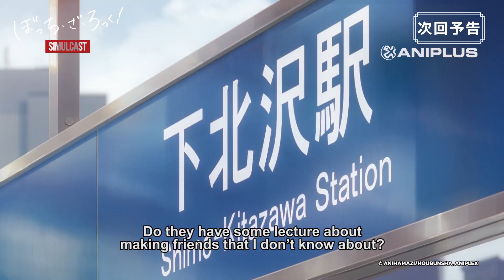BOCCHI THE ROCK! (ぼっち・ざ・ろっく！) | Episode #01 Preview (English Subtitles)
TV anime "BOCCHI THE ROCK!" is simulcasting on ANIPLUS Fall 2022✨

Premieres 8 Oct, SAT 24:30 [GMT+8]
New Episodes on SATs, 24:30 [GMT+8]
*Broadcast timing may change.

▼CAST
Yoshino Aoyama as Hitori Gotoh
Sayumi Suzushiro as Nijika Ijichi
Saku Mizuno as Ryo Yamada
Ikumi Hasegawa as Ikuyo Kita

▼STAFF
Original Story: Aki Hamazi
Director: Keiichiro Saito
Series Composition/Screenplay: Erika Yoshida
Character Design/Chief Animation Director: Kerorira